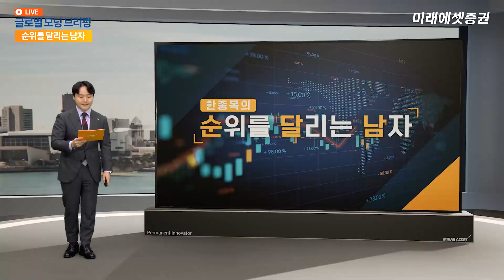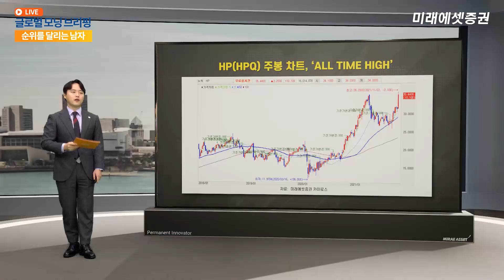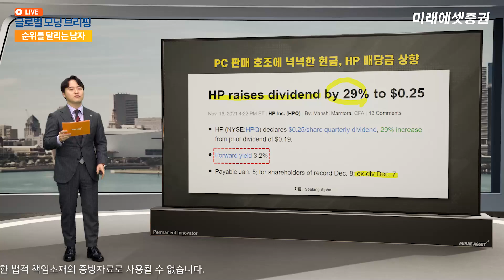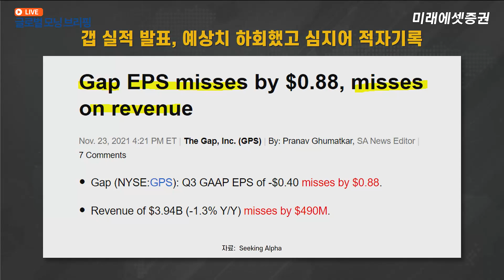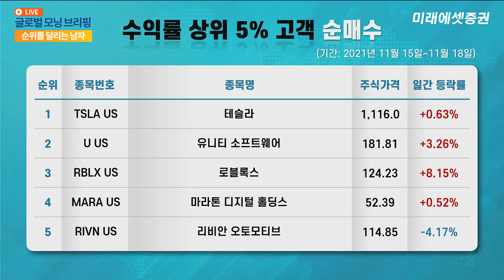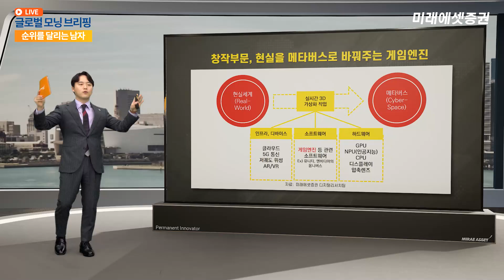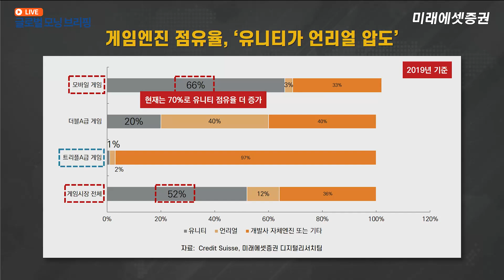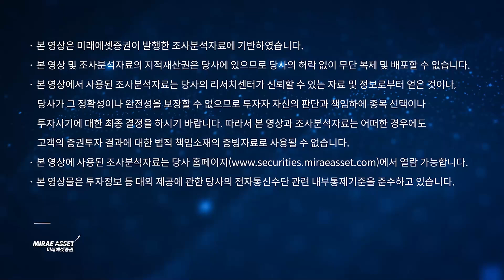[한종목의 순.달.남] 유니티의 큰 그림은?...PC판매 3분기 급반등! 반도체 볕들 날 올까? | 2021.11.25 (목)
이름값 하는 남자 '한종목' 연구원이 매일매일 해외주식, 순위를 정리해드립니다.
"유니티의 큰 그림은?...PC판매 3분기 급반등! 반도체 볕들 날 올까?"

출연: 한종목 연구위원 (미래에셋증권 디지털리서치팀)
00:00 유의사항
00:13 오프닝
00:48 S&P500 수익률 상위 TOP5
01:27 HP
05:56 S&P500 수익률 하위 TOP5
06:36 갭(GPS)
07:16 수익률 상위 5% 고객 순매수
08:24 유니티
14:37 클로징

* 본영상은 특정 기업에 대한 매수 매도 추천이나 홍보가 아님을 알려드립니다.

[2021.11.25 대표 해외주식 일간등락률과 이슈 (11.22~): 순위를 달리는 남자]